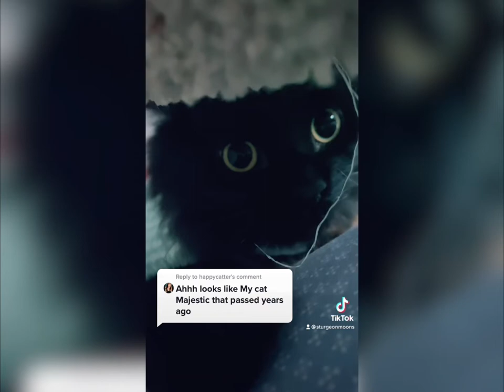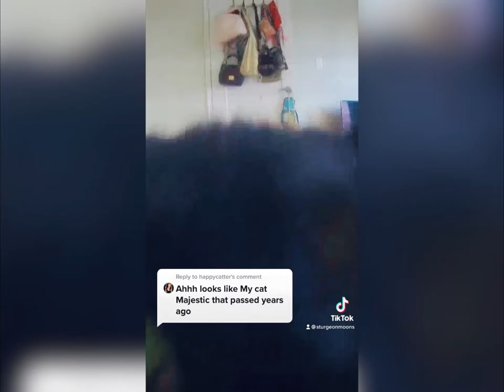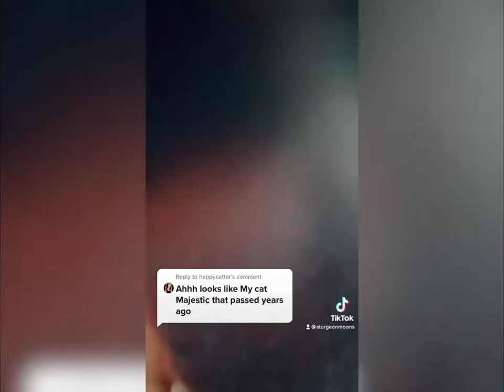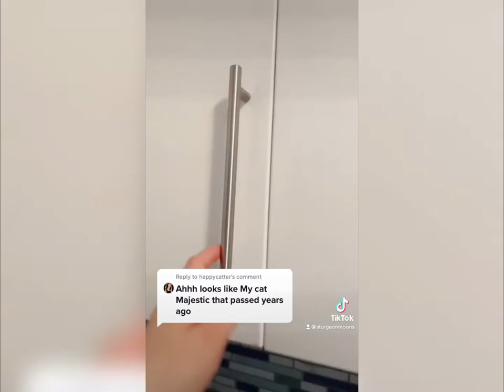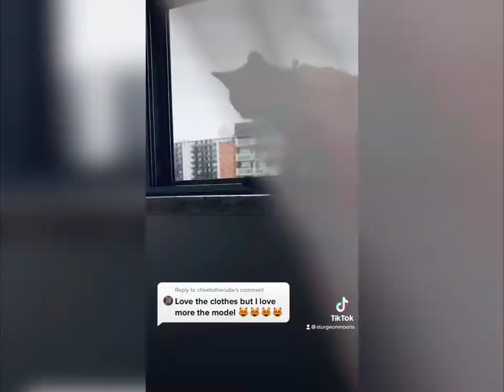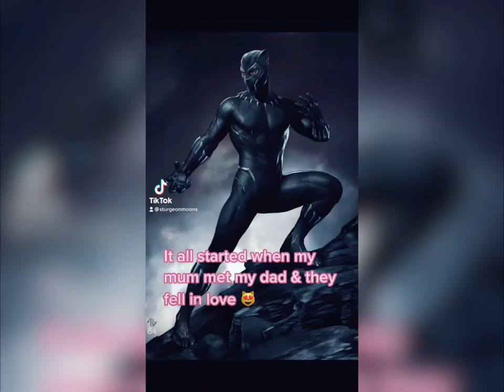Pile of TikTok Videos #12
Follow along on our journey of a girl & her 6 pets.
Daily compilation of cats & dogs TikTok videos at 8pm.
Personal vlogs & Q&A will loading weekly on Fridays at 8am.

Sturgeon Moons:

@jadepawsboutique / MOONS10

@pawswithfashion / MOONS15

@familiarfluff / MOONS10

@loyalfurryandtrue / MOONS15

@sequoiapets /MOONS10

@ivylupetboutique /MOONS10

The Power Solar Pups:

•POWERPUPS15 /@thesouthernpawco

•SPM20 / @southerntailsco

•POWERSOLARPUPS / @officialbuddybandana

•POWERSOLAR15 / @whiterosebandanas